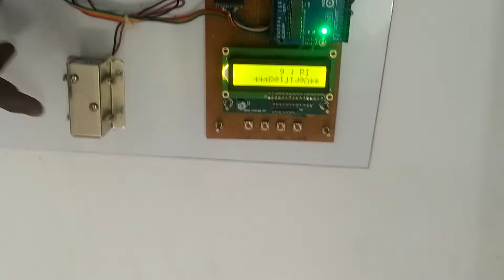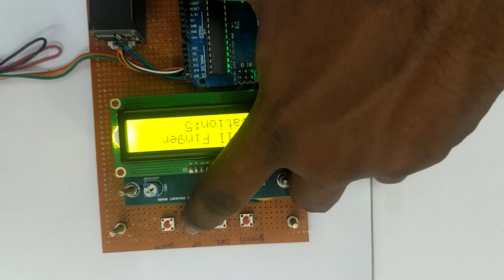Finger Print Door Lock System Using Arduino